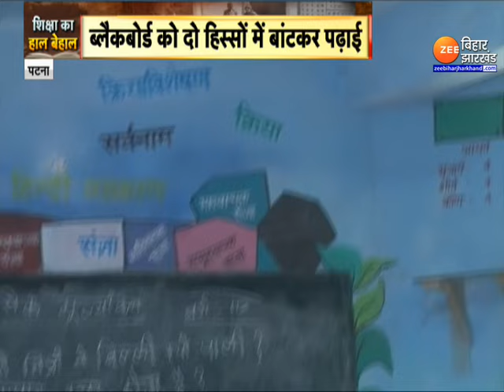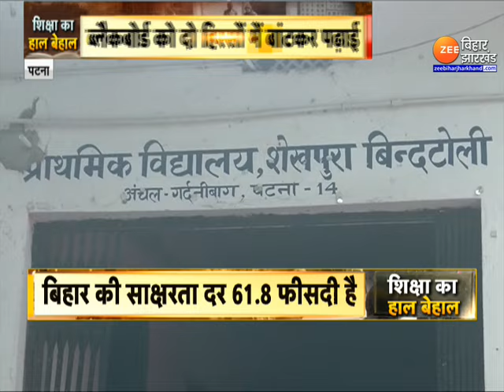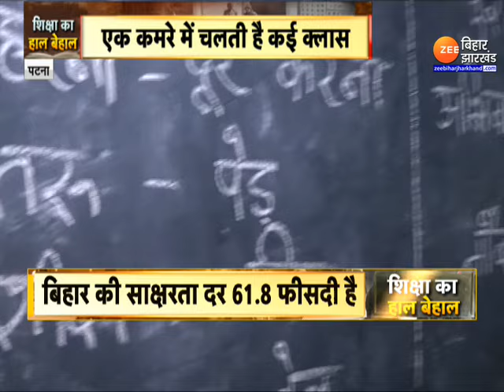Bihar School Reality Check: पटना में एक ऐसा स्कूल...एक कमरे में कई क्लास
Bihar School Reality Check:बिहार में सरकारी स्कूलों की शिक्षा दूर-दराज के इलाकों में ही नहीं, राजधानी पटना में भी दयनीय हाल में है। हाल ये है कि एक ही कमरे में कई क्लास चल रही है। ब्लैकबोर्ड को दो हिस्सों में बांटकर अलग-अलग क्लास के बच्चों को पढ़ाया जाता है। स्कूलों में छात्रों की संख्या तादाद में है, पर शिक्षक दो-तीन से ज्यादा कहीं नहीं हैं।